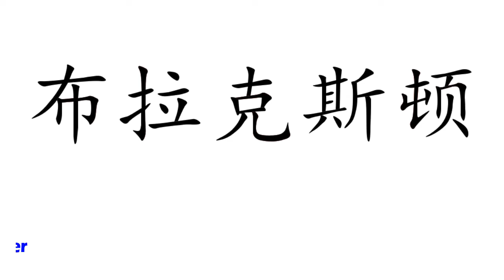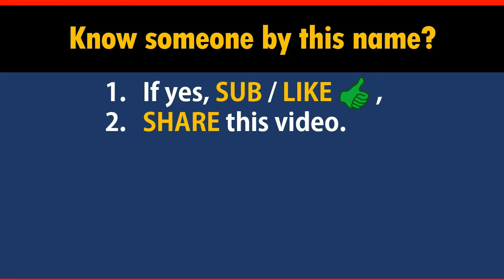How to Say Your Name BRAXTON in Chinese?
*Formal* Chinese translation of your name BRAXTON. This video shows how native Chinese speakers pronounce and write it (the stroke sequence in Chinese).

-- topic suggestion
-- constructive feedback
-- quick questions